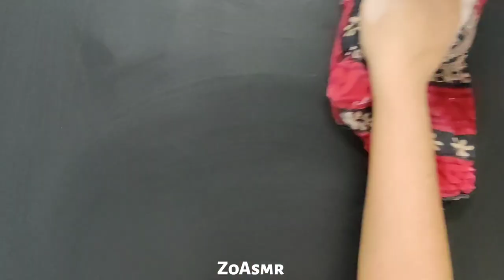Crispy Crunchy Gritty Gymchalk Reforms Water Crumble | ASMR | ODDLYSATISFYING | SLEEPAID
heyoo sweeties!!👋🏼😚

everyone was asking for water crumble so here it is 🥰

i love how you can see dust cloud through out the video 😂 it was crispy, crunchy, gritty and dusty  everything in one reform

you can see how i clean my table in the end 😩

i wanna do collab now with people but i don't know who should i ask 🤐

❥︎I DON'T ALLOW EDITS/REPOSTS ON ANY PLATFORMS ❌ If you steal my videos i will take strict actions.